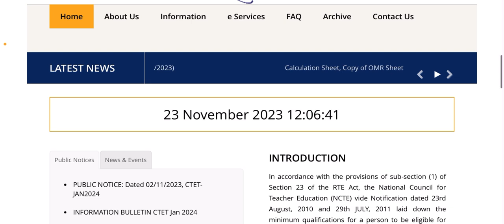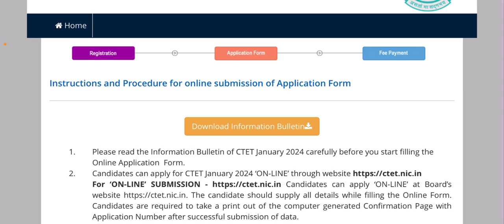CTET EXAM 2024 | ctet online form last date 2023 | HiFi study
agla ctet kab
agla ctet kab hoga
agla ctet exam kab hoga 2023
agla ctet exam kab hoga
agla ctet kab aayega
agla ctet kab hoga 2023
agla ctet ka exam kab hoga
agla ctet
agla ctet kab tak hoga
agla ctet kab tak aayega
ctet form kab aayega 2023
ctet form kab aayega
ctet form kab aayenge
ctet form kab aayega 2022
ctet ka form kab aayega 2023
ctet ka form kab aata hai
ctet ke form kab aayenge
ctet ka form kab apply hoga
next ctet form kab aayega
ctet new notification 2023 by himanshi singh
ctet new notification 2023 in hindi
ctet new notification
2023 malayalam
ctet new notification 2022 himanshi singh
ctet new notification 2021
ctet new notification 2023 upsc
ctet latest notification 2023
ctet ka new notification 2023